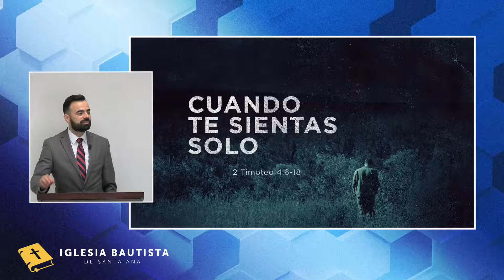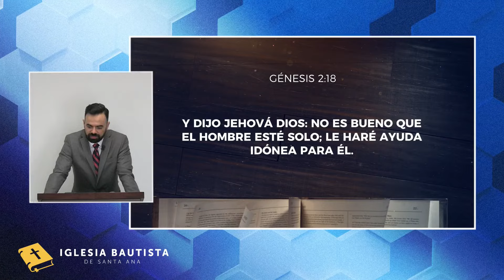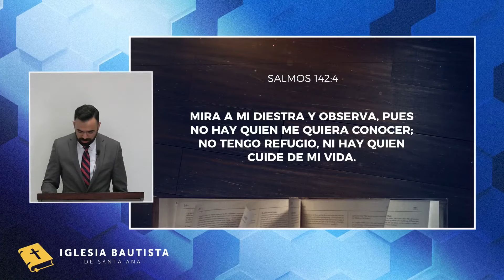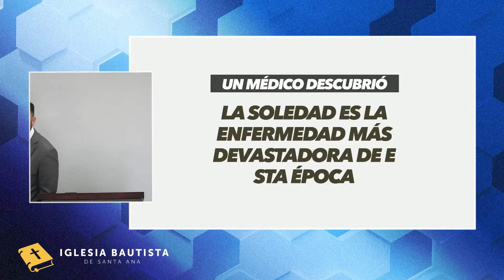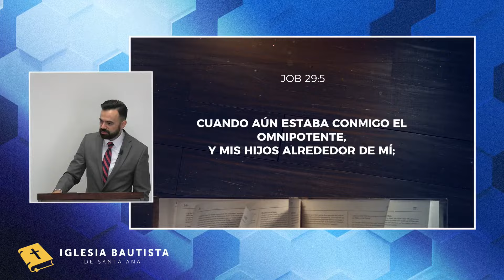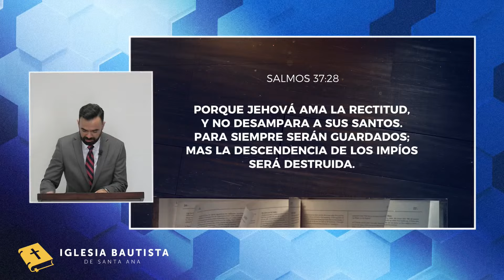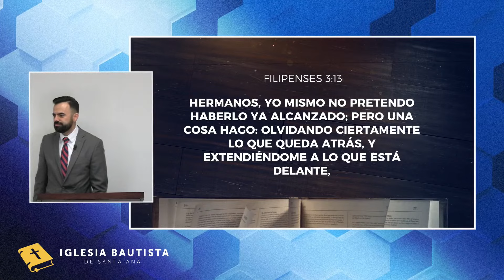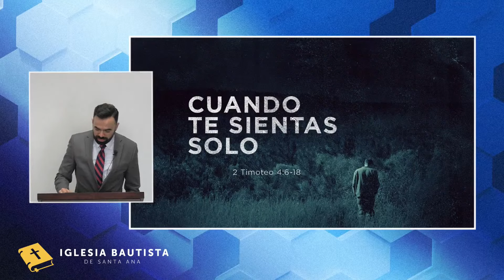Cuando Te Sientas Solo (Predicación Bautista, Fundamental)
¿Alguna vez se ha sentido solo? La soledad es que algo que todos experimentos en algún punto de nuestras vidas.

Para algunos puede ser algo leve, pero existe una soledad que nos puede llenar de mucha tristeza.